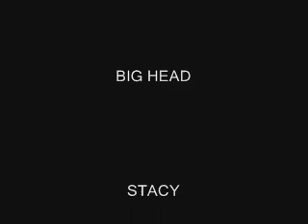teenagers scare the living s*** out of me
just a few clips of my lunch table and of my bus.